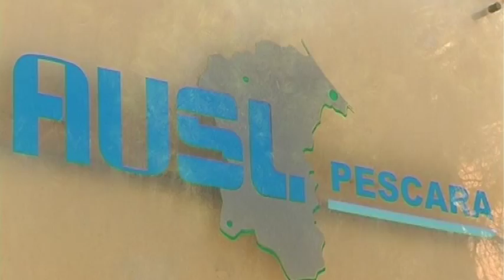Pd-centrodestra. Polemica sul pronto soccorso di Pescara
Prosegue la polemica politica far centrosinistra e centrodestra a Pescara sul sovraffollamento del locale pronto soccorso.